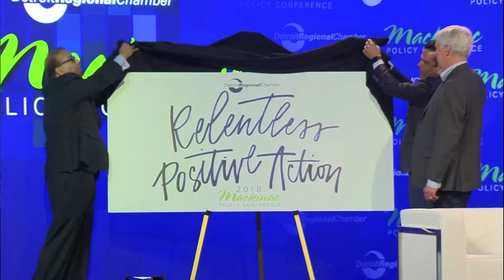Opening Remarks | Mackinac Policy Conference 2018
Sandy Baruah, President and CEO, Detroit Regional Chamber kicks off the 2018 conference with Ramesh “Ray” Telang, the 2018 Conference Chair.  Ray Taleng then introduces Gov. Rick Snyder for his opening remarks.